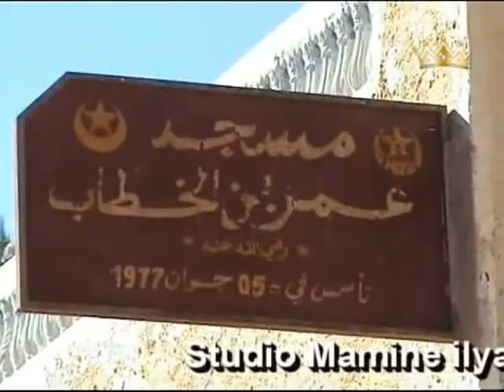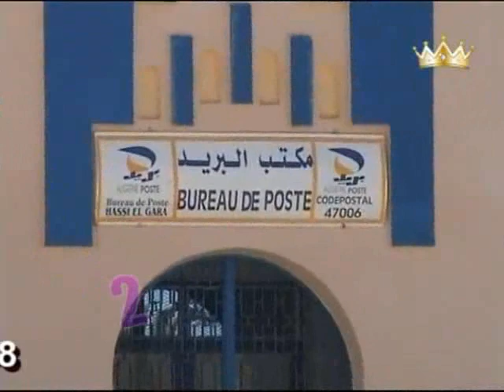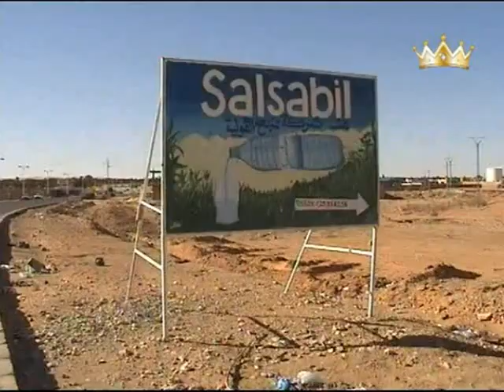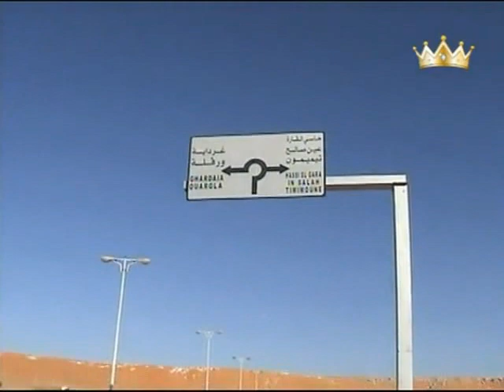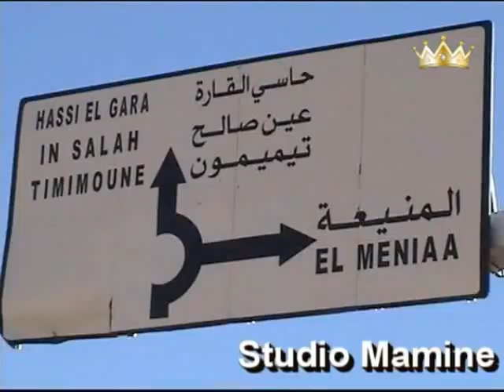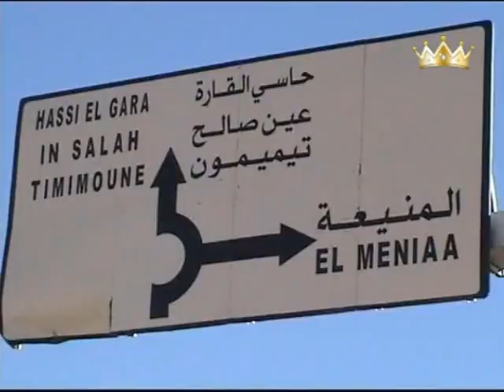شريط سياحي خاص بالمنيعة سنة 2013 إخراج الياس مامين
المنيعة